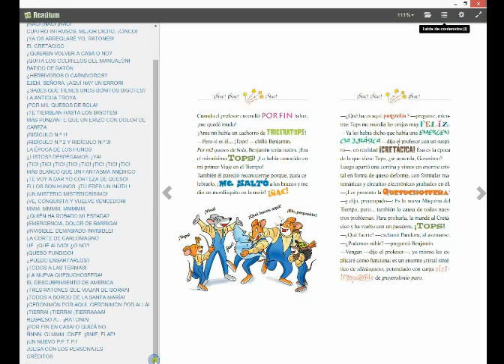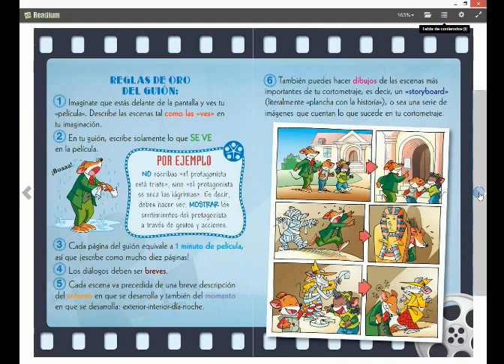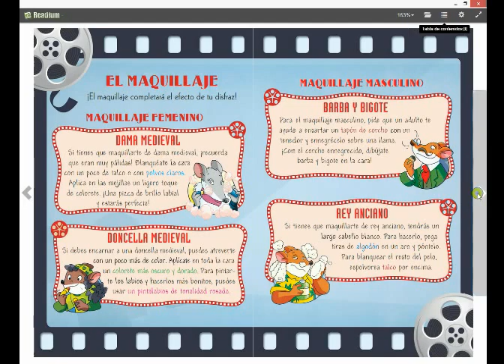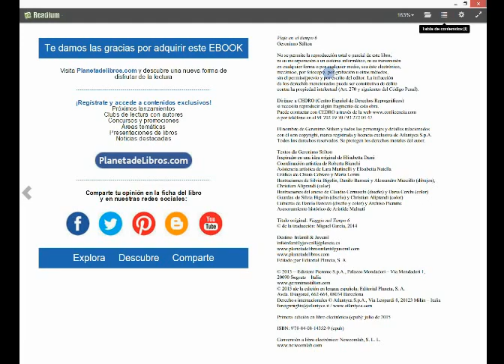Demo interactive ebook - Interactive stickers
Demo interactive ebook with programing